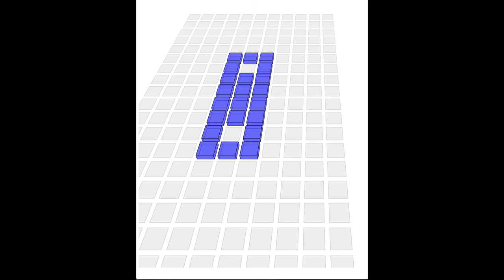Conway’s Game of Life 3D Experiment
I’m trying to decide if a 3D rendering looks cool.